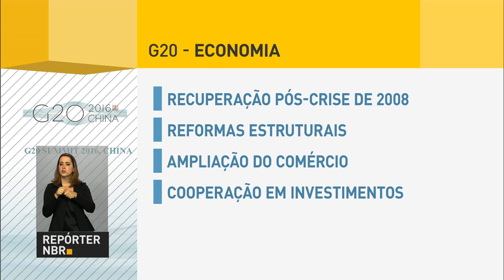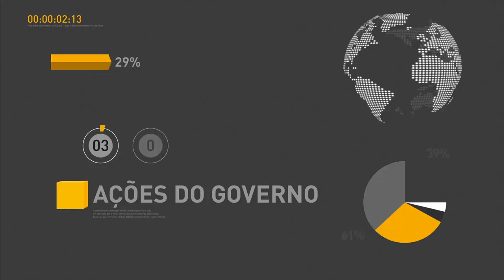Michel Temer fala sobre desenvolvimento sustentável em reunião do G20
REPÓRTER NBR 19H - 05.09.16: Em discurso durante reunião do G20, presidente Michel Temer falou sobre envolvimento de todos para cumprir metas do desenvolvimento sustentável. E mais: relatório Focus, do Banco Central, projeta crescimento da economia brasileira e menor inflação em 2017. Veja também: Marinha do Brasil realiza cerimônia da Troca da Bandeira na Praça dos Três Poderes, em Brasília.